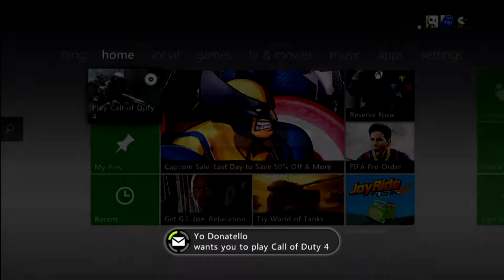Gamebattles Call of Duty 4 Episode 15